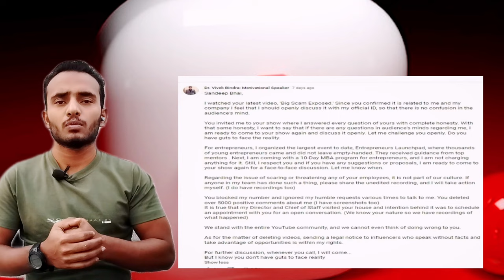sandeep maheswari & vivek bindra controversy।। कया है ये बिबाद